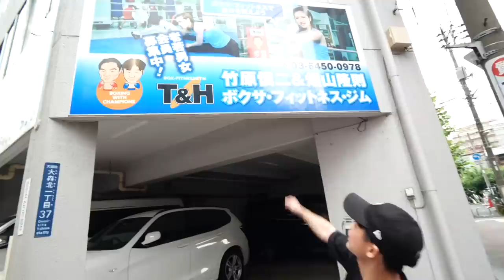レジェンド世界王者にボディ打ち【渡嘉敷勝男&竹原慎二&畑山隆則】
トレーニングの合間をみて週2回(火曜・金曜)更新目標に頑張ります！

SNSで京口紘人のプライベートな発信してます！

※コメントは運営が管理しています